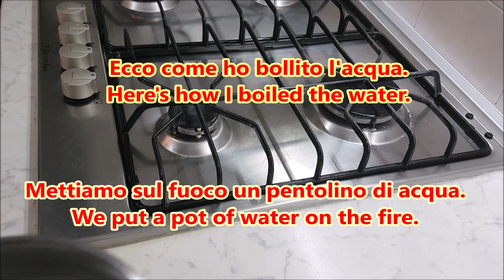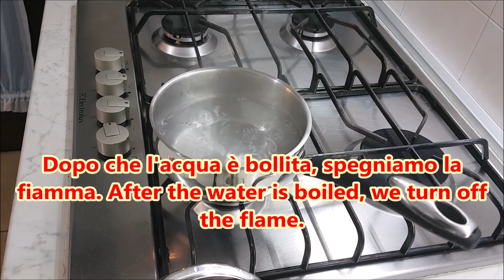Disinfettante mani Faidate facile - Homemade hand sanitizer easy. WHO recipe and more.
Ricetta Organizzazione Mondiale della Sanità per 1 Litro:
833 ml di alcol etilico al 96%
42 ml di acqua ossigenata al 3%
15 ml di glicerina (glicerolo) al 98%
Acqua distillata oppure bollita e raffreddata quanto basta per arrivare a 1 litro (110ml.). Mettete in una o più bottigliette.”
Ricetta Unical Università Calabria:
888ml di alcol etilico denaturato (rosa)
42ml. di acqua ossigenata al 3%
15ml. di glicerina (glicerolo) al 98%
Acqua distillata/bollita 65ml.
In questo video creo il disinfettante per le mani seguendo la ricetta dell'OMS. Ho suddiviso gli ingredienti sia in milligrammi che grammi per chi possiede solo la bilancia elettronica.
La ricetta che useremo è quella dell’Organizzazione Mondiale della Sanità che ha creato una ricetta valida da dare ai Paesi poveri o in via di sviluppo dove non è facile trovare disinfettante per le mani. Chiaramente il modo migliore per evitare contagi per mezzo delle mani è quello di lavarsele correttamente con acqua e sapone, e lavarle spesso nell’arco della giornata. Il disinfettante per le mani entra in campo solo quando dobbiamo recarci in posti dove non è possibile lavarsi le mani.
Come ingredienti useremo l’alcol etilico per uso alimentare, io ho acquistato questa bottiglia da mezzo litro alla Coop per 9 Euro. Ed è il componente più costoso. Una raccomandazione, usiamolo lontano dalle fiamme perché è estremamente infiammabile.
L’alcol è efficace contro i batteri se viene opportunamente miscelata con dell’acqua, l’importante è che il composto finale abbia una concentrazione di alcol da un minimo di 60% a un max di 80%.
Poi aggiungiamo l’acqua ossigenata al 3% per la sua azione di eliminare le spore batteriche che eventualmente sono presenti nel contenitore che stiamo usando per la miscela, o negli altri ingredienti.
Aggiungiamo la glicerina al 98% per rendere la miscela emoliente, per evitare che nel frequente utilizzo del nostro disinfettante le mai si secchino. Si può acquistare in farmacia, in negozi che trattano prodotti per la cura della persona o su Internet.
Alla fine aggiungiamo acqua distillata, o sterilizzata. Però l’OMS suggerisce che và bene anche l’acqua bollita e poi raffreddata.
Chiudiamo bene la nostra bottiglia e agitiamola per mescolare gli ingredienti.
Poi lasciamo riposare la soluzione per tre giorni in modo tale che l’acqua ossigenata ha il tempo di eliminare eventuali spore dentro la bottiglia contenente il nostro disinfettante per le mani fai da te.
Tabella conversione:
Alcol etilico al 96% 83,3ml.*0,79=65,8gr.
Glicerina al 98% 1,5ml.*1,26=1,89gr.
Acqua 11ml.=11gr.
Acqua ossigenata al 3% 4,2ml.=circa 4gr.
Alcool etilico denaturato (rosa)
Alcol etilico denaturato 90% 88,8ml.x0,79=70,2gr.
Glicerina la 98% 1,5ml.*1,26=1,89gr.
Acqua 6ml=6gr.
Acqua ossigenata al 3% 4,2ml.=4gr. circa
In this video I create hand sanitizer following the WHO recipe. I divided the ingredients into milligrams and grams for those who only own the electronic scale.
The recipe we will use is that of the World Health Organization which has created a valid recipe to give to poor or developing countries where it is not easy to find hand sanitizer. Clearly, the best way to avoid hand contagion is to wash them properly with soap and water, and wash them often throughout the day. Hand sanitizer only comes into play when we need to go to places where hands cannot be washed.
As ingredients we will use ethyl alcohol for food use, I purchased this half liter bottle from Coop shop for 9 Euros. And it is the most expensive component. A recommendation, let's use it away from flames because it is extremely flammable.
Alcohol is effective against bacteria if it is properly mixed with water, the important thing is that the final compound has an alcohol concentration from a minimum of 60% to a maximum of 80%.
Then we add the 3% hydrogen peroxide for its action to eliminate the bacterial spores that are possibly present in the container we are using for the mixture, or in the other ingredients.
We add 98% glycerin to make the mixture emollient, to prevent it from drying out in the frequent use of our disinfectant. You can buy it in a pharmacy, in shops that treat personal care products or on the Internet.
At the end we add distilled or sterilized water. However, WHO suggests that boiled and then cooled water is also fine.
We close our bottle well and shake it to mix the ingredients.
Then we leave the solution to rest for three days so that the hydrogen peroxide has time to eliminate any spores inside the bottle containing our DIY hand sanitizer.
Conversion table:
96% ethyl alcohol 83.3ml. * 0.79 = 65.8gr.
98% Glycerin 1.5ml. * 1.26 = 1.89gr.
Water 11ml. = 11gr.
3% hydrogen peroxide 4.2ml. = About 4gr.